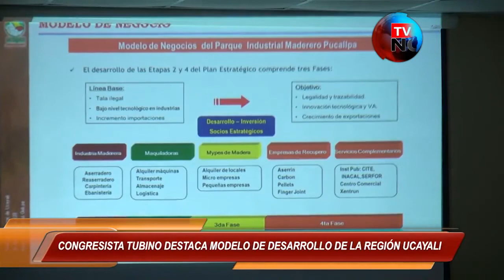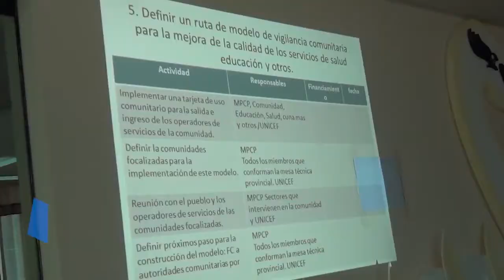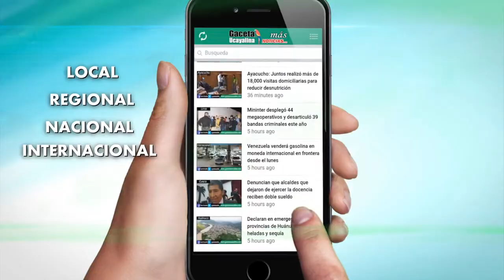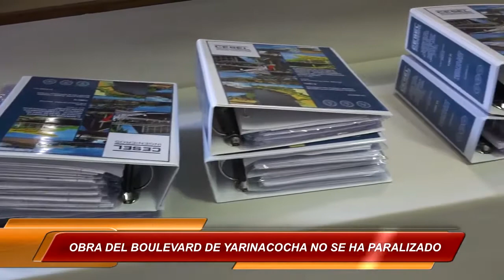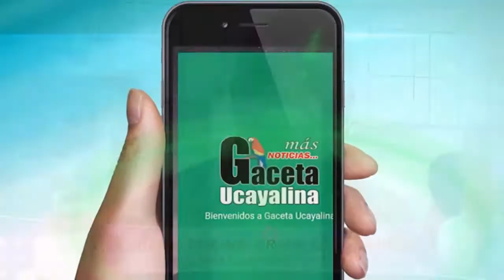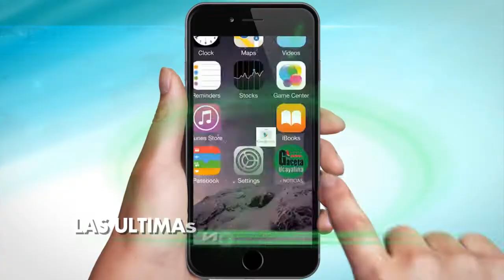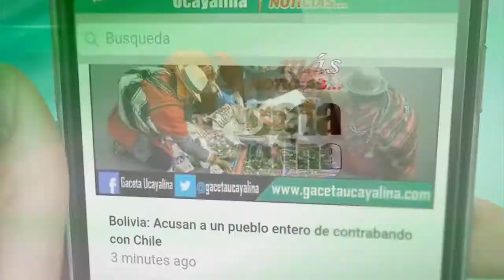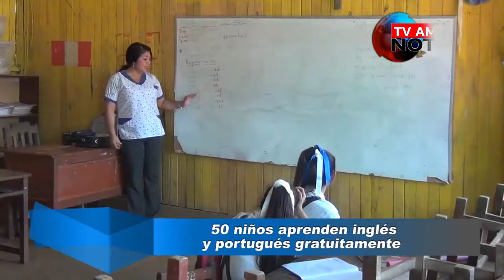Programa "Tv Amazonia Noticias" Edición miércoles 25 de Octubre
Programa que se transmite de lunes a viernes a las 9 de la noche a través de Gaceta Ucayalina Televisión